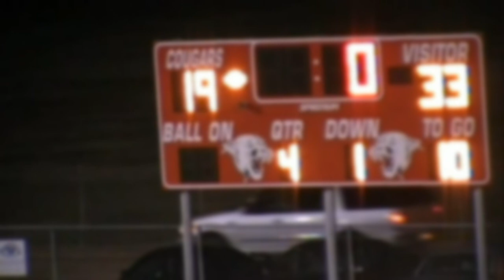HCA VS South Cameron (10/23/08)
HCA wins over the Tarpons